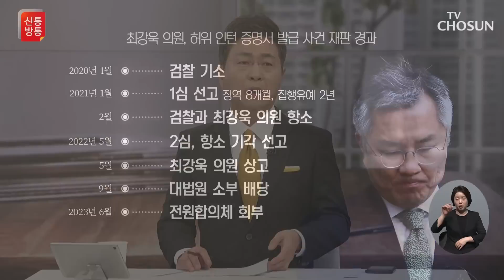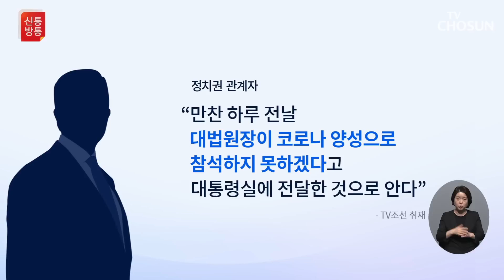1년 넘게 미루던 재판…김명수 퇴임 직전 선고 / TV CHOSUN 신통방통